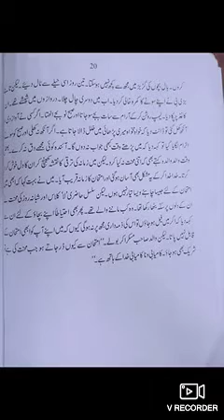URDU CLASS 10 Part-8 by Ms.Rubeena